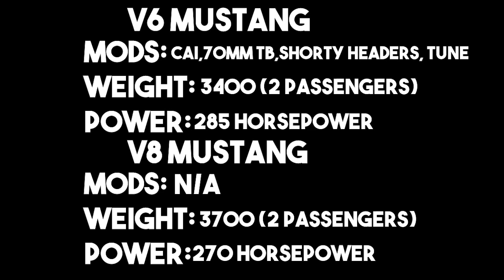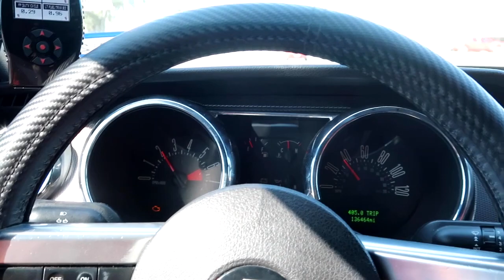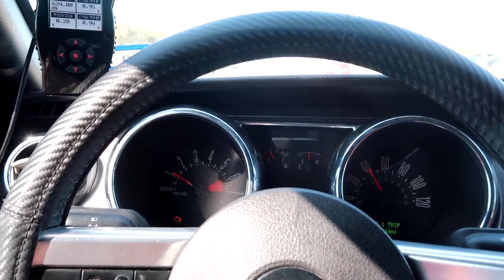FBO V6 Mustang vs Stock 4.6 Mustang GT!!!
Thank you guys for tuning in to another daily video.

TAGS